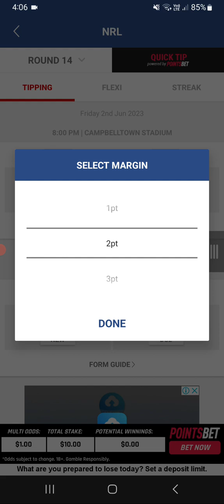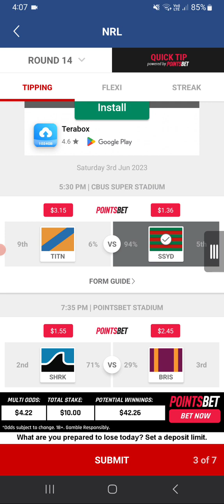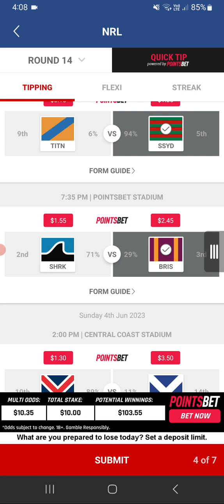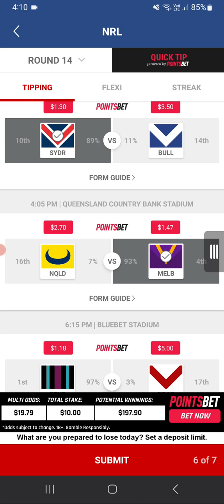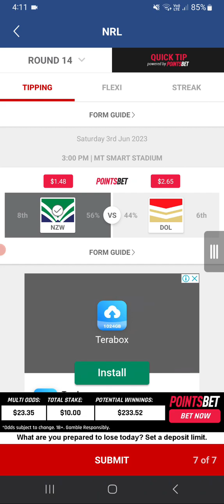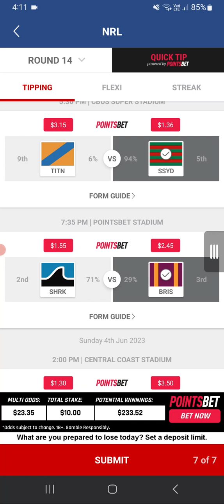NRL Round 14 2023 Tips